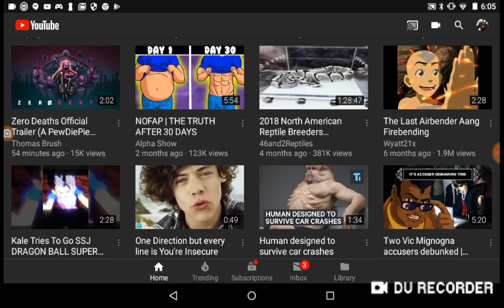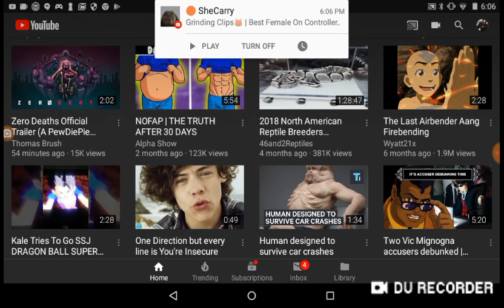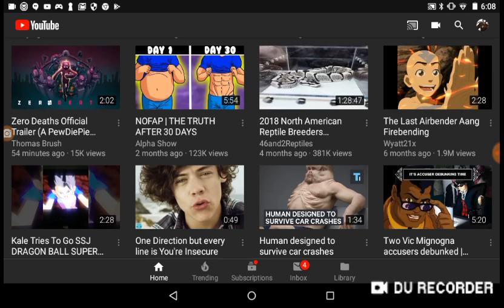Video claiming if you don't , Fap for 30 day's you will gain six packs abs!